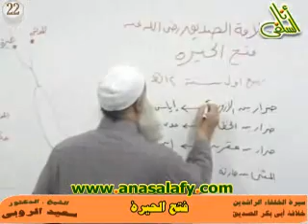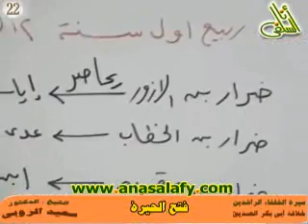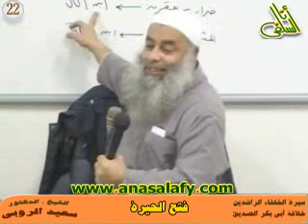022- فتح الحيرة.(خلافة أبى بكر الصديق). د/ سعيد الروبى